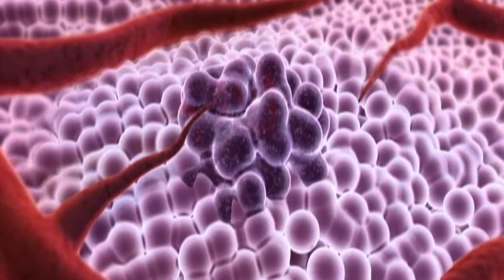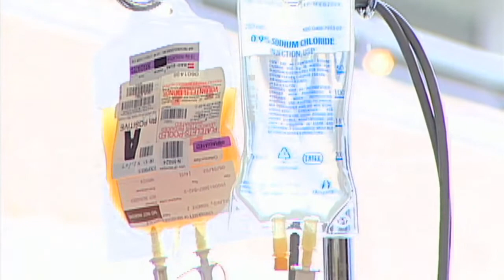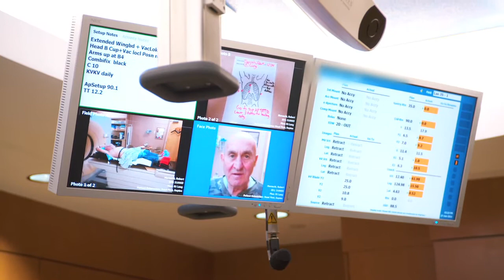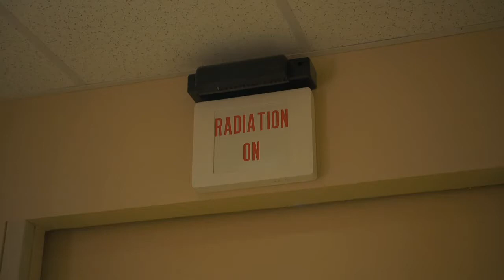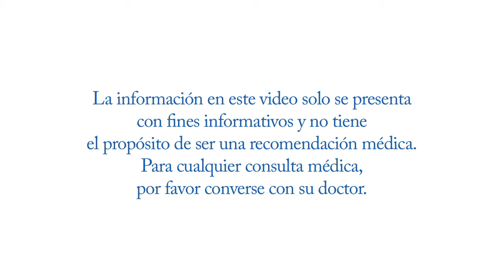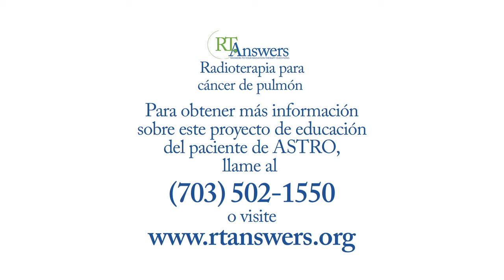Radioterapia para El Cáncer de Pulmón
Este video de nueve minutos, producido por la Sociedad Americana de Oncología de Radiación (ASTRO) brinda una descripción general de la radioterapia utilizada para el cáncer de pulmón y guía al paciente visualmente a través del proceso de simulación y tratamiento con explicaciones de todo lo relacionado. Los pacientes tienen la oportunidad de ver cómo se ve el equipo y ser presentados a los miembros del equipo de atención médica que los atenderá.